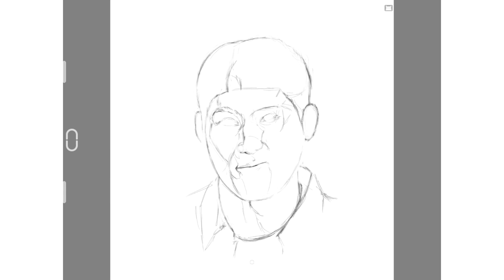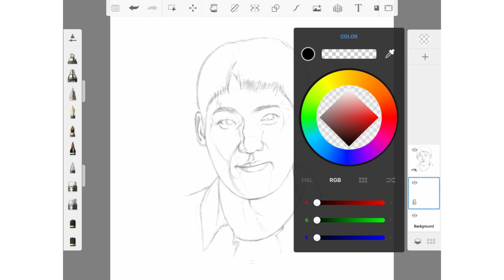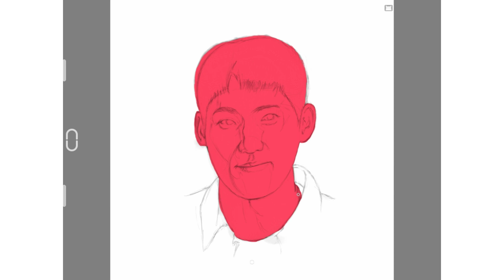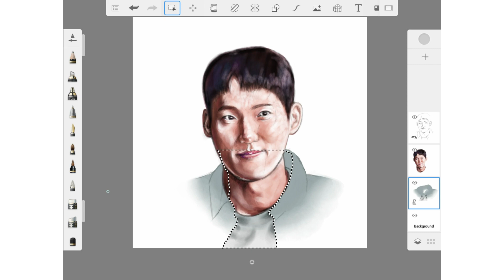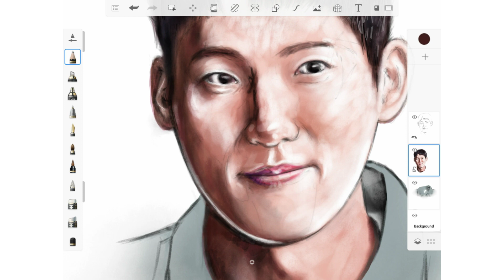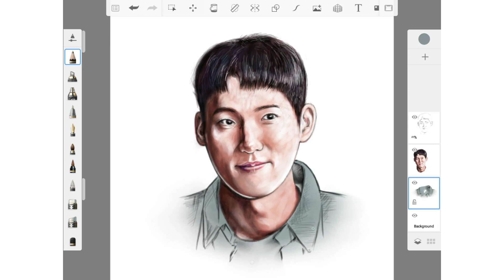رسم رقمي | autodesk sketchbook - Digital art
رسم رقمي مسرع | رسم فتاة جميلة | ابداع | فن وحب | رسمة رقمية | رسم ديجيتال | تأمل | سكتش | جمال .

دراما كورية
معادلة الحب

رسم رقمي على التابلت | autodesk sketchbook - Digital art on tablet

Accelerated digital drawing | beautiful girl drawing | creative |  art and love |  digital drawing |  meditation | sketch | beautiful .
kdrama
the interest of love
jung ga ram
with me